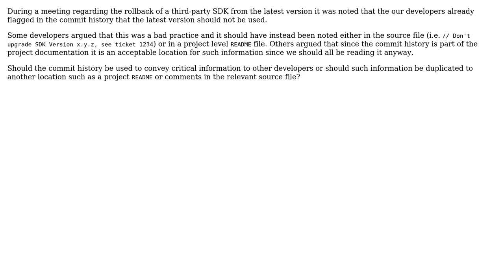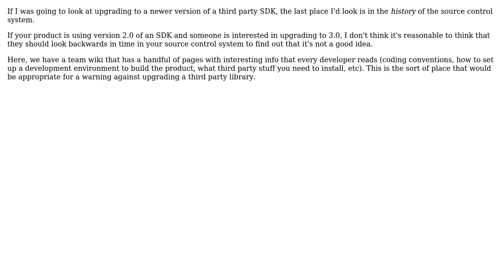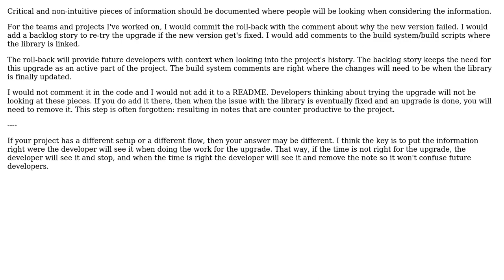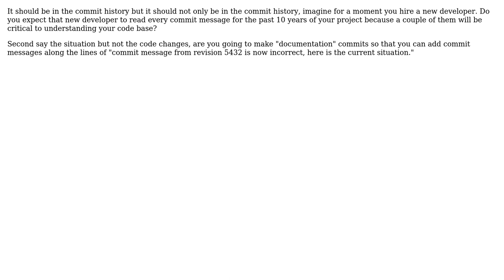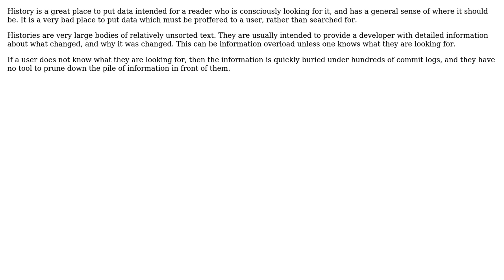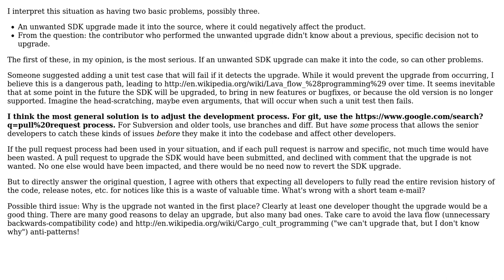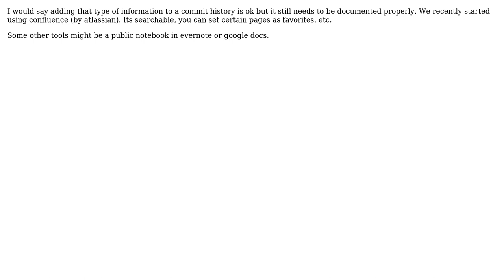Should the commit history be used to convey critical information to developers?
Software Engineering: Should the commit history be used to convey critical information to developers?

With thanks & praise to God, and with thanks to the many people who have made this project possible! | Content (except music & images) licensed under CC BY-SA | Music | Images & others | With thanks to user wberry user stonemetal user rjzii user Pero P. user Karl Bielefeldt user JimS user JeffO user Jeffery Thomas user FrustratedWithFormsDesigner user Damon user Daenyth user Cort Ammon user Andrew Marshall user 17 of 26 and the Stack Exchange Network Trademarks are property of their respective owners. You are responsible for your own actions.